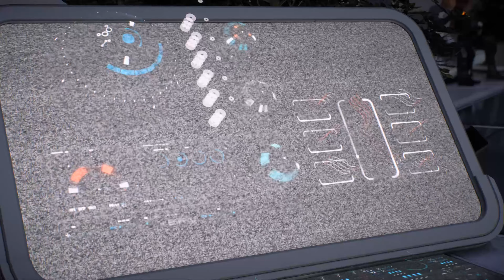Epilogue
And finally the adventure is at its end.